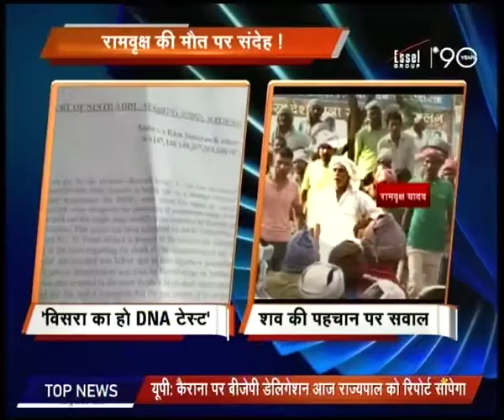Mera Pradesh | Part-3